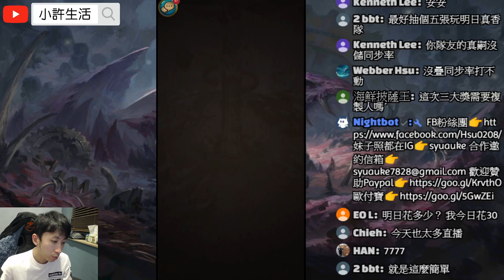神魔之塔｜綾波零『超級簡單！』最輕鬆組法示範！跟著打就過！｜鐵腕罪犯 ‧ 普奇｜風馳強盜 ‧ 挑戰｜正大光明妙手偷｜新世紀福音戰士 Evangelion｜小許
碇真嗣與EVA初號機/明日香與EVA2號機/綾波零與EVA零號機
新世紀福音戰士 Evangelion